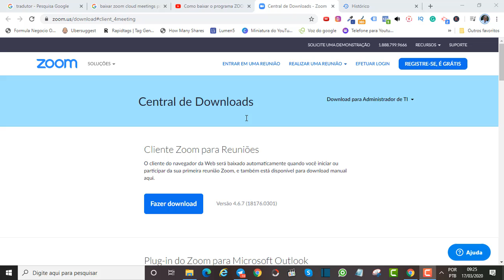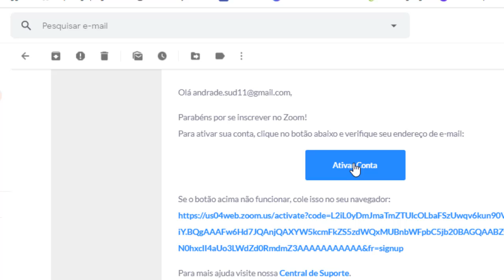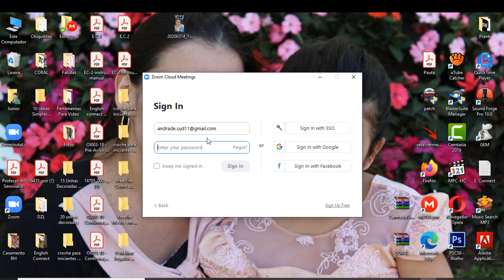Como Instalar Zoom PC (Computador) Videoconferência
Como Instalar Zoom PC (Computador)